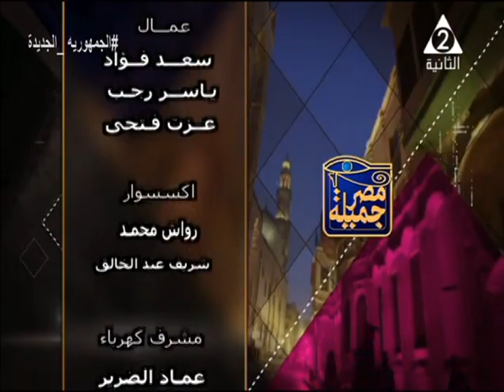شاهد المجهودات المبذولة من الدولة لترويج السياحة عالميا وعمل تسهيلات جديدة مميزة..مصر جميلة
حلقة يوم الاربعاء 30 نوفمبر 2022 من برنامج
نستضيف فيها أ / مجدي_صادق عضو غرفة السياحة
تقديم /